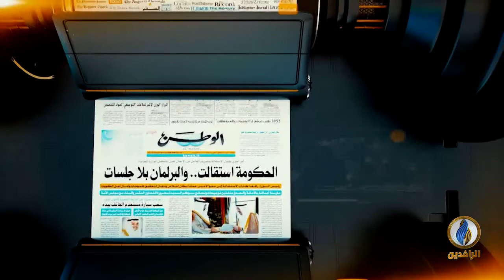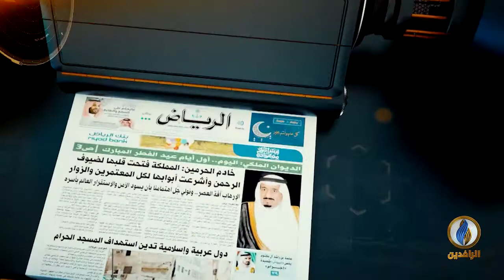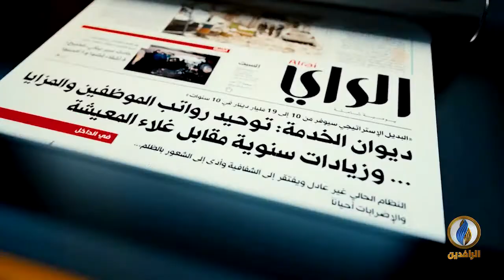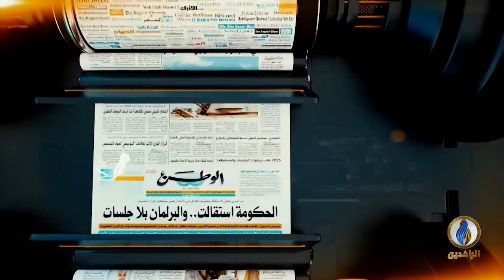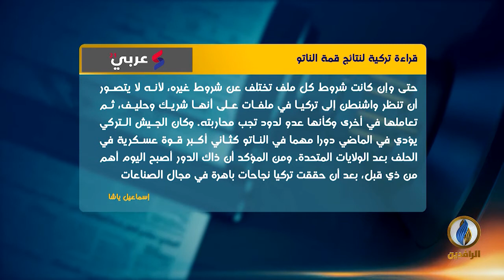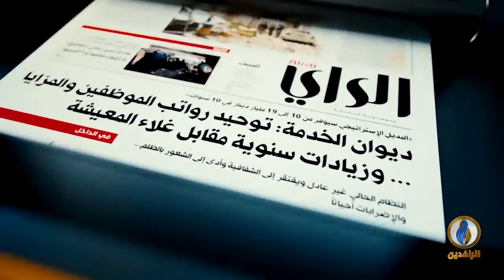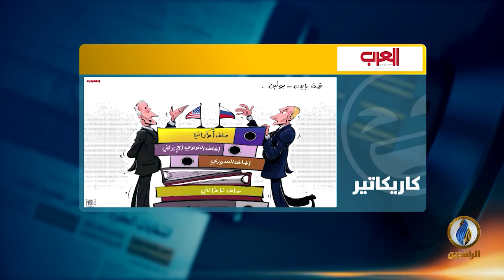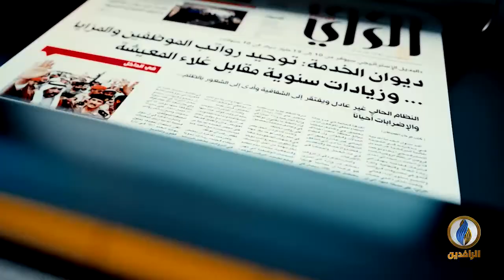صدى_الأقلام | 17 - 6 - 2021